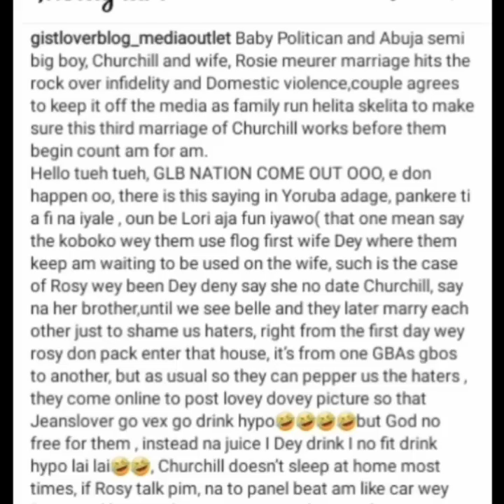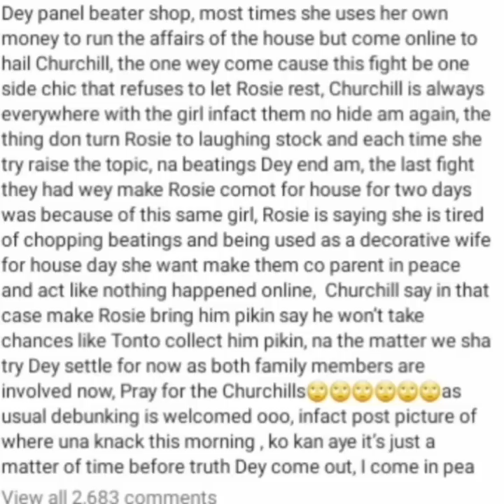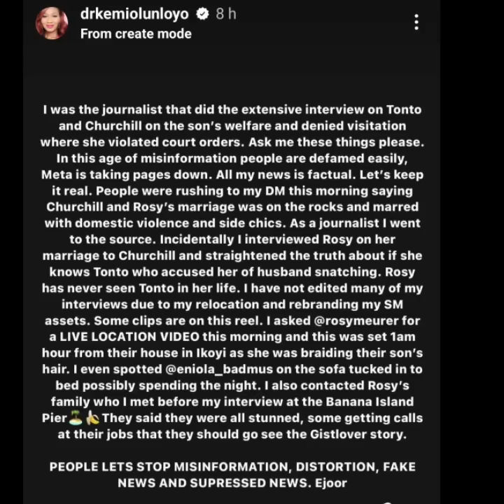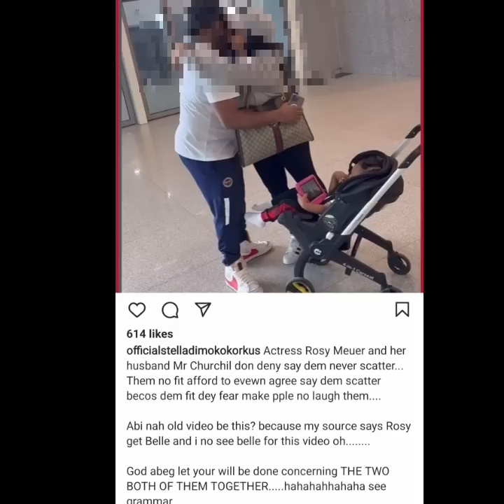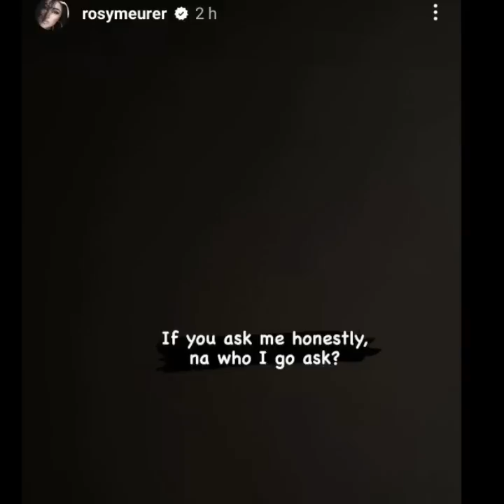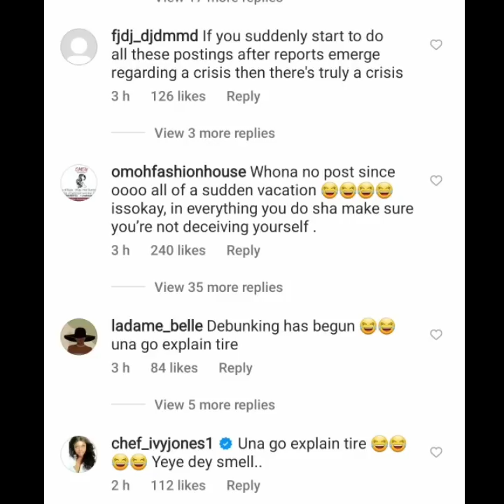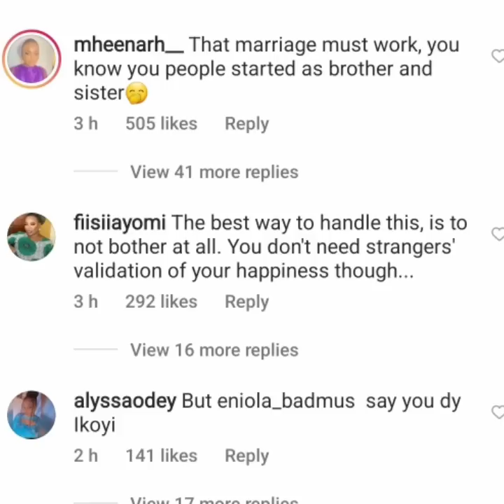“Pregnant” Rosy Meurer clears the air on separation with Olakunle Churchill.